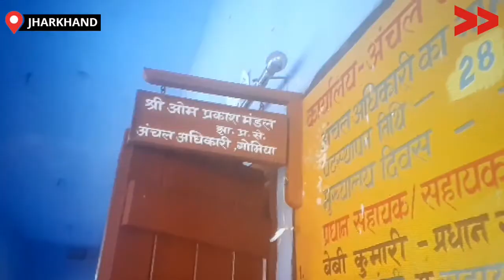IMPACT | पेंशन मिलना भी था इतना मुश्किल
जेर्मिना कुजूर को चार बार फॉर्म भरने के बावजूद भी पेंशन नहीं मिल रहा था | सामुदायिक संवादाता गोरेती कुजूर के कई प्रयासों के बाद पेंशन मिलना शुरू हुआ |

Community Correspondent Goreti Kujur reports from Bokaro, Jharkhand for Video Volunteers.  Learn more about Goreti Kujur and see other videos of hers